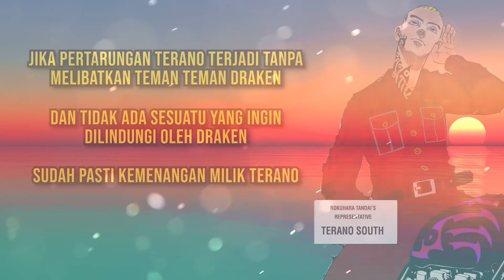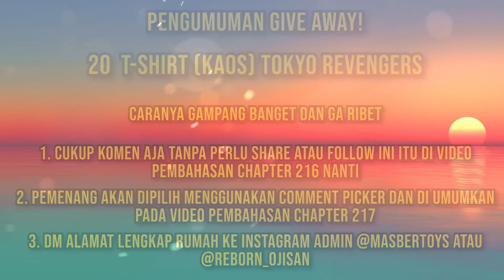SIAPA LEBIH KUAT? TERANO ATAU DRAKEN! [FAKTA TOKYO REVENGERS 214 PART 2] GIVE AWAY DI AKHIR VIDEO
20 T Shirt Tokyo Revengers

Sistem undian melalui Comment Picker ya jika sudah 50k Subscriber nanti, Jadi sering sering komen biar makin besar kesempatan menangnya ~

TOKYO REVENGERS CHAPTER 214!! DRAKEN BERGABUNG DENGAN GENG BRAHMAN! TAKEMICHI BANGKIT MELAWAN TERANO

Draken yang akhirnya sudah serius pun akhirnya menjawab tantangan dari Terano Sousu!

Dengan 1 pukulan meteornya draken mampu membuat tubuh Terano yang tinggi dan besar sampai terpental ke udara!

Di akhir chapter kita di kagetkan kembali dengan fakta menarik, yaitu Draken adalah anggota dari geng Brahman!

Simak penjelasan alur cerita lengkapnya di videonya ya.. selamat menonton ~

Source Fan arts tertera di gambar ya watermark tidak dihapus untuk menghargai creatornya

Tokyo Revengers Indonesia
Tokyo Revenegrs Chapter 215